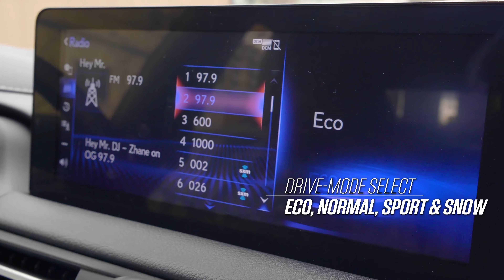Lexus Atlanta Lifestyle Tour W/ The G.O.A.T. Fly Guy DC